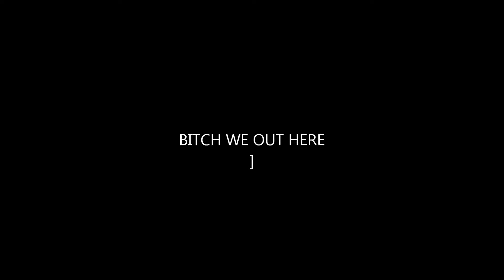YOUNG MC N AK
YOUNG MC FT AK RBEK BITCH